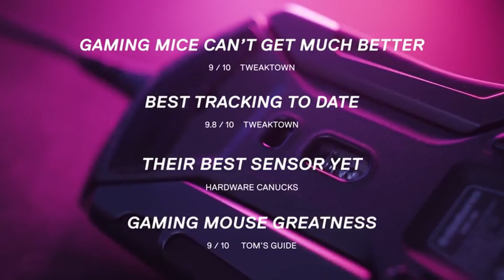🕹x5 STEELSERIES (Teclado Apex / Mouse Rival / Auriculares Arctis) 2020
En este video te mostramos 5 Gadgets GAMING de la marca Steel Series 🕹
Si quieres conocer más detalles, ver OFERTAS o COMPRAR alguno de estos geniales Gadgets para GAMERS, aquí te dejamos los ENLACES 👇

1️⃣ SteelSeries Apex 3 Teclado RGB para Gaming

2️⃣ SteelSeries Rival 600 Ratón para juegos (Mouse Gaming)

3️⃣ SteelSeries Apex 5 Teclado mecánico híbrido para Gaming

4️⃣ SteelSeries Arctis 1 Wireless – Auriculares inalámbricos para juegos
(PC / PS4 / Nintendo Switch / Android)

5️⃣ SteelSeries Apex 7 Smart Display OLED Teclado QWERTY Americano